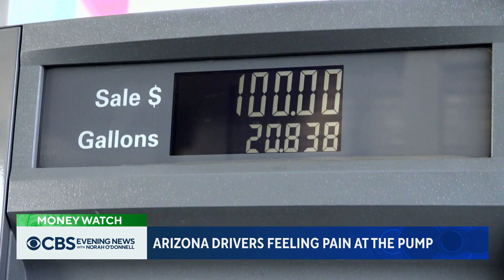Arizona drivers experiencing unusually high gas prices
The average price of a gallon of regular gas in Arizona is over $1 more than the national average. Kris Van Cleave examines why this is the case.